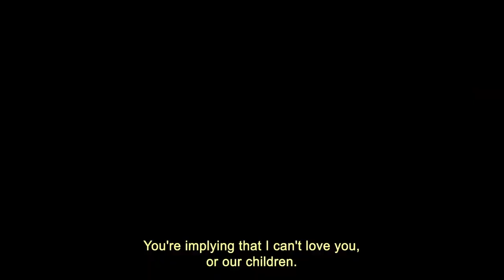Omen - Trailer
After spending years in Belgium, a young Congolese man returns to his birthplace of Kinshasa to confront the intricacies of his family and culture.